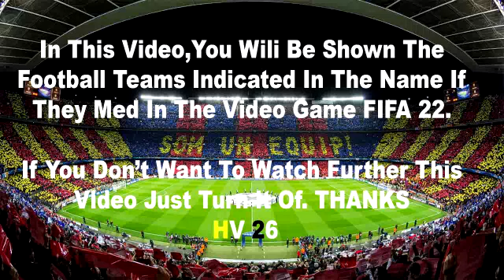West Ham United vs Anderlecht 2-1 Highlights All Goals | UEFA Europa Conference League - 2022/2023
West ham vs Anderlecht 2-0  Highlights | UEFA Europa Conference League - 2022/2023

west ham vs anderlecht highlights
west ham vs anderlecht goals
west ham vs anderlecht extended Highlights
west ham vs anderlecht live, west ham vs anderlecht live stream west ham vs anderlecht live streaming, west ham vs anderlecht highlights west ham vs anderlecht 2022 west ham vs anderlecht live
west ham vs anderlecht live, west ham vs anderlecht live stream, west ham vs anderlecht live streaming, west ham vs anderlecht highlights, west ham vs anderlecht 2022, west ham vs anderlecht goals, west ham vs anderlecht live